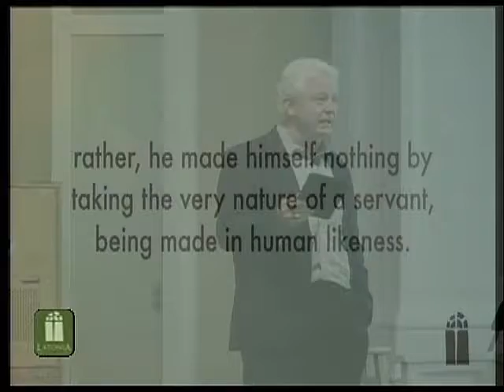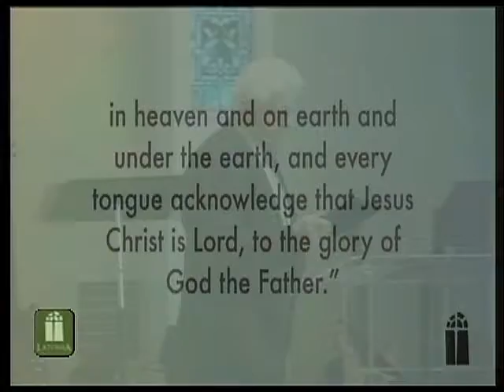serveLBC: More Than a Member Part 3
Philippians 2:5-11